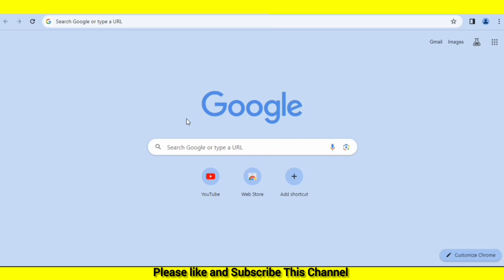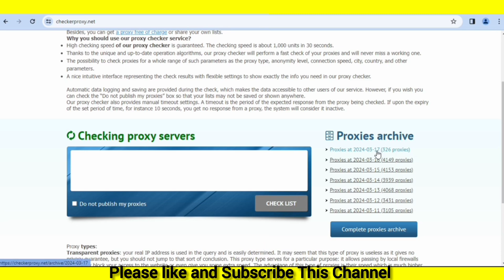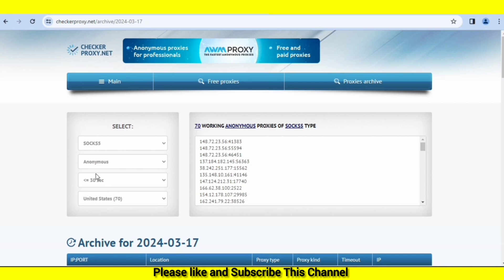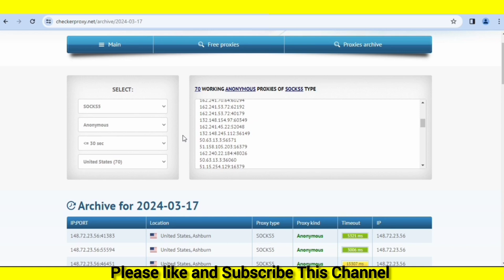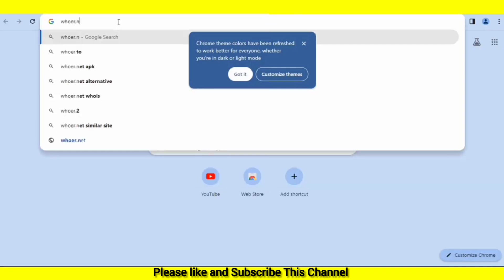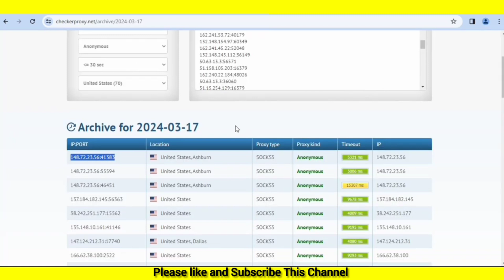How to Get Unlimited Primeum proxy For Free✔️ proxy server ✔️ proxy ✔️ free proxy for website 2024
How to Get Unlimited Primeum proxy For Free✔️ proxy server ✔️ proxy ✔️ get free proxy for lifetime

adsense loading high cpc method
adsense loading course
adsense loading full course
adsense loading proxy method
adsense loading halal or haram
adsense loading trick
get free unlimited proxy for lifetime
how to get free unlimited residential proxy
free unlimited proxy socks 5
how to get unlimited paid proxies for free
how do the get free unlimited proxy
get premium free residential proxies
free proxy for cpm loading
best free proxy sites
best proxy for youtube cpm work
free proxy for unlimited country
free proxy server for windows 11
free proxy server
how to use proxy server on pc
free proxy settings
adsense loading safe method
cpm work with rdp
cpm work
cpm work kya hota hai
cpm work on website
cpm work on rumble 12344 dollar
- a30001
cpm work adsterra